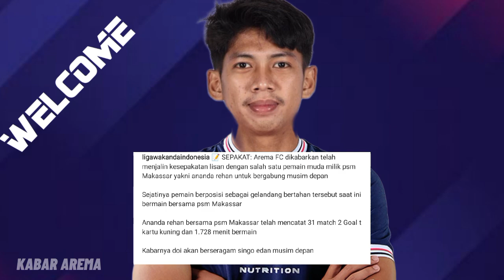SECARA LISAN SEPAKAT!! Sat set sat set Ananda Raehan Dirumorkan Deal Gabung! Efek Eduardo Almeida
Berita Arema FC hari ini, Tinggalkan Arema FC, Adilson Maringa Diklaim Gabung Bali United. Diam-diam Ananda Raehan Dirumorkan Deal Arema, PSM Makassar Kini Kehilangan Bintang Timnas Indonesia